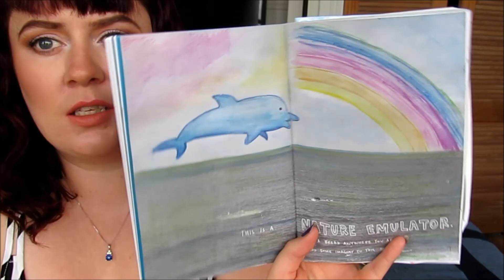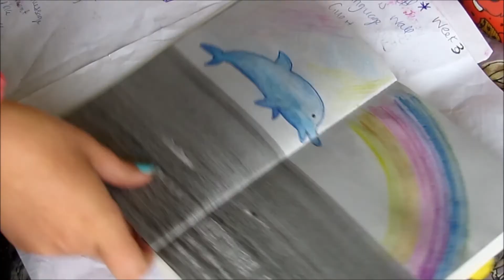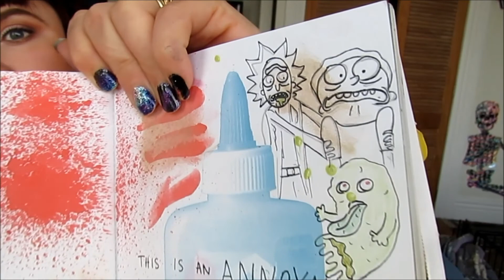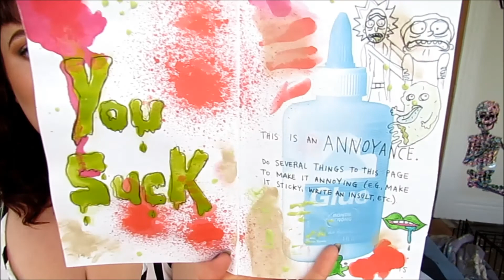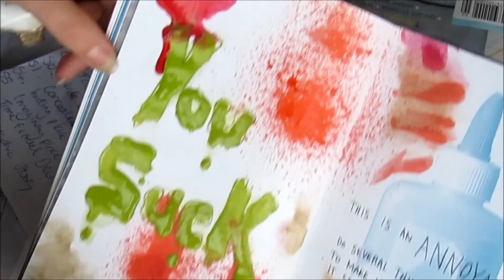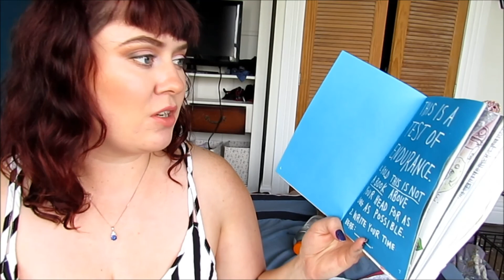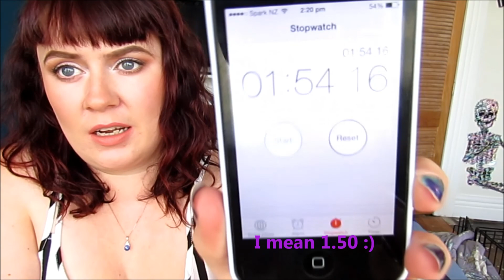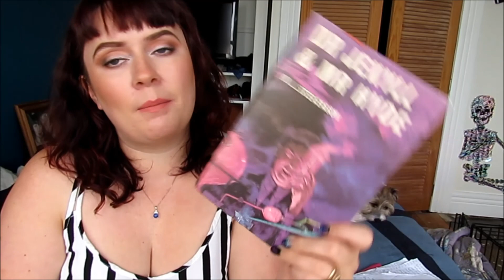This is not a Book Thursday | Week 4 | NOTHING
More JamSaysMeow Videos!

My Fave Websites:
NZ SALE: (Sales- Beauty, Fashion, Home & More)

THANKYOU so much for watching and being a pro down-bar reader! I'll see ya in my next one!